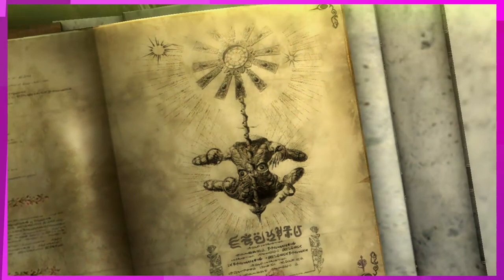EKG: Bayonetta 2: Revenge or Butts?? (Co-op Troop - Ep. 5)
Josh and Paul are back with Bayonetta 2! Josh is playing this one, and this game is complete nonsense. It's amazing.

Bayonetta 2[a] is an action-adventure hack 'n' slash video game developed by PlatinumGames and published by Nintendo for Wii U[6] and Nintendo Switch. It is the sequel to the 2009 game Bayonetta, and was directed by Yusuke Hashimoto and produced by Atsushi Inaba and Nintendo's Hitoshi Yamagami, under supervision by series creator Hideki Kamiya.[7]

Bayonetta 2 was announced in a Nintendo Direct presentation on September 13, 2012.[8] Unlike the Sega-published Bayonetta, which was a multiplatform release for Xbox 360 and PlayStation 3, a publishing deal with Nintendo meant that Bayonetta 2 released as a platform-exclusive for Wii U. The titular character, Bayonetta, sports a new costume and hairstyle and the game itself features a new two-player mode.[9] The game is also the second Bayonetta product to receive Japanese voiceovers, using the same cast that voiced the Bayonetta: Bloody Fate anime film by Gonzo.[10]

Bayonetta 2 was released in September 2014 in Japan and October 2014 for the rest of the world. The Special and First Print Editions of the game included a Wii U port of the original Bayonetta as a separate disc inside the case.[11] The game received critical acclaim from many reviewers, praising the combat system and overall improvements from the first game.

Nintendo Switch ports of both games, and a sequel, Bayonetta 3, were announced in December 2017 during The Game Awards 2017.